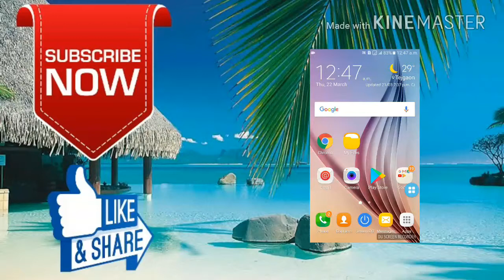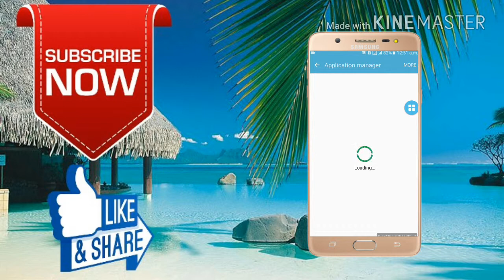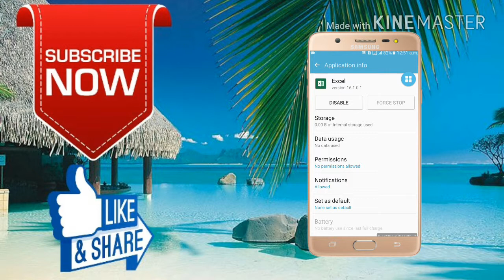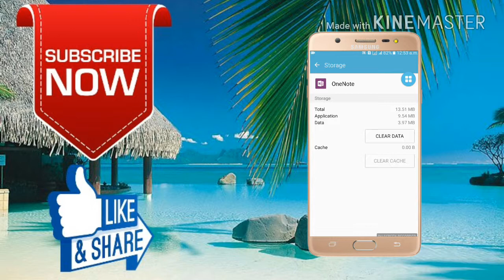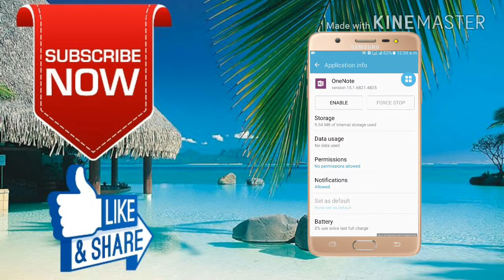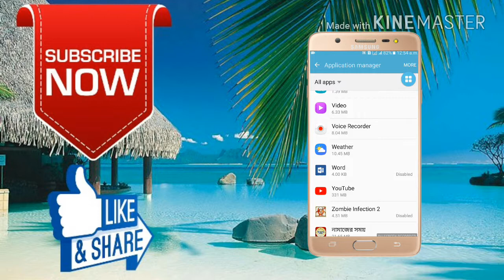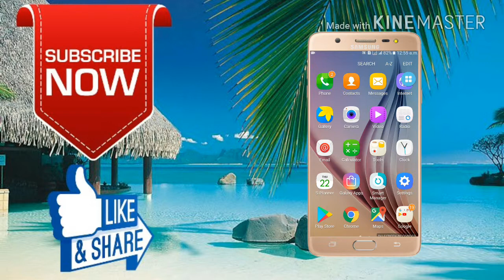কিভাবে আপনাদের phone মেমোরি 50%পর্যন্ত free করবেন কোন এপ ছাড়াই How to phone memory 50%free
এই ভিডিও আপনারা জানতে পারবেন কিভাবে আপনাদের ফোন মেমোরি খালি করবেন 50% পর্যন্ত কোনো এপ ছাড়াই তাহলে চলুন শুরু করি  How to du phone memory free 50%